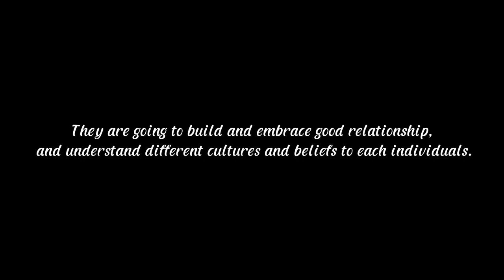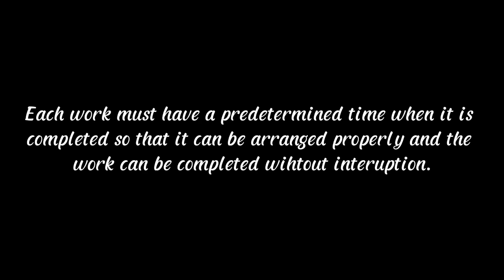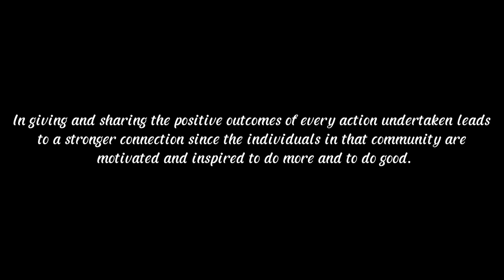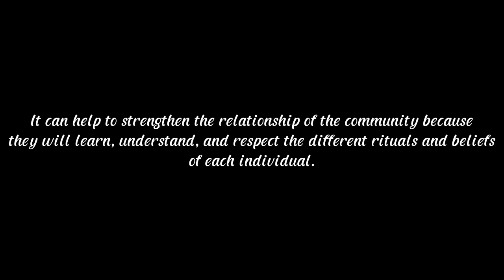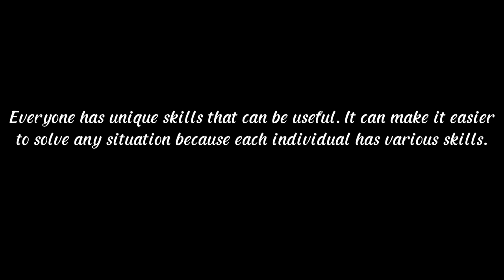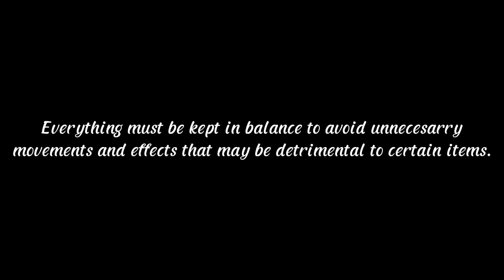PRTCO report | Mark Jay C. Calago